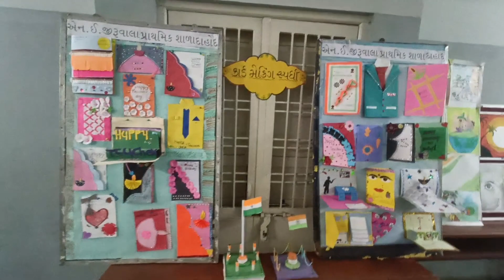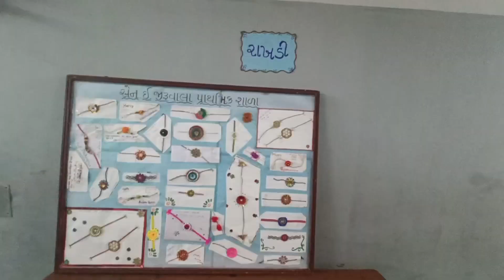"માનવ કૃતજ્ઞતા" તથા ઉત્કૃષ્ઠ વિદ્યાર્થી એવોર્ડ એનાયત કાર્યક્રમ 2022-23 નો પ્રદર્શન વિભાગ.